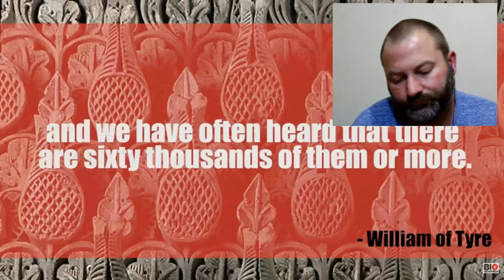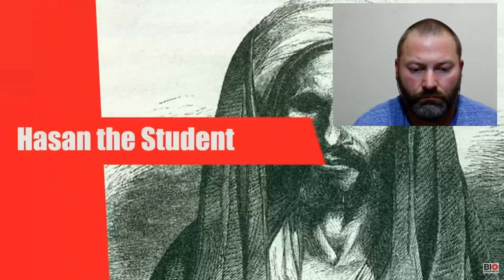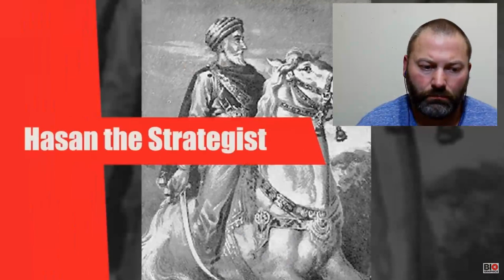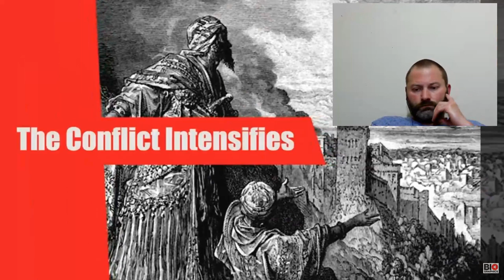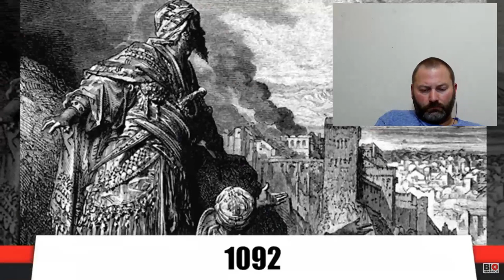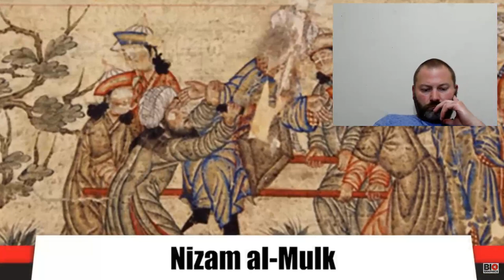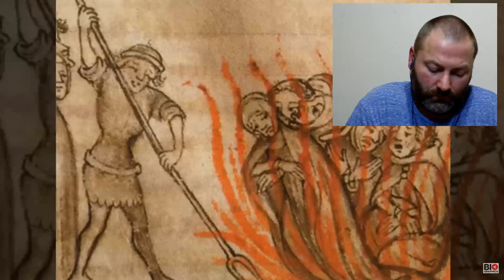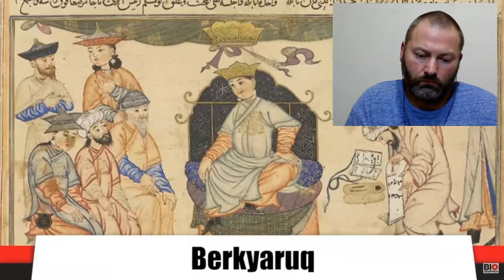Kris reacts Hasan Sabbah Legend of the Assassins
It's Wednesday!